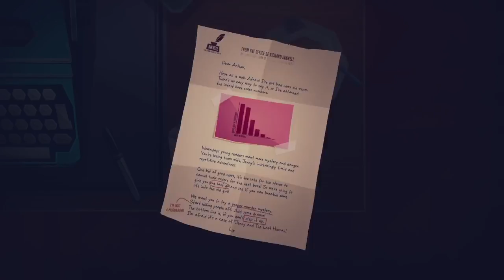Jenny LeClue - Detectivu - Nintendo Switch Announcement Trailer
The mystery adventure game is headed to Nintendo Switch.

Follow GameTrailers for more!